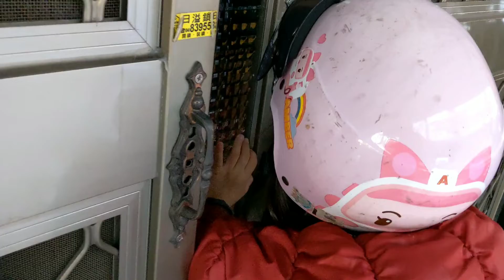姐姐幫弟弟戴安全帽